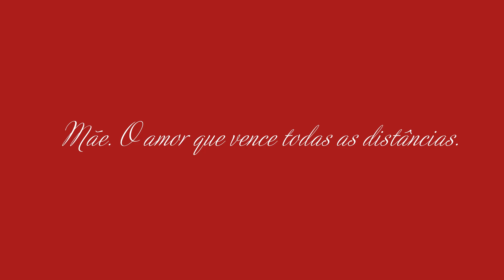Feliz Dia das Mães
PMãe: uma palavra com apenas três letras, mas com diversos significados. Mãe, aquela que cuida, aquela que gera e doa a sua própria vida por outra vida. Mãe é aquela que adota e ama, indistintamente, um filho gerado por outra mãe. Aquela que, seja de que jeito for, acolhe, educa, luta, orienta e faz crescer. Aquela que, incondicionalmente, ama. Neste dia tão especial, o Ministério Público do Estado da Bahia homenageia e mostra nossa admiração por todas aquelas mulheres que estão sempre presentes independentemente de qualquer distância. Feliz Dia das Mães!
FelizDiadasMães MPBA mpdabahia MP da Bahia.